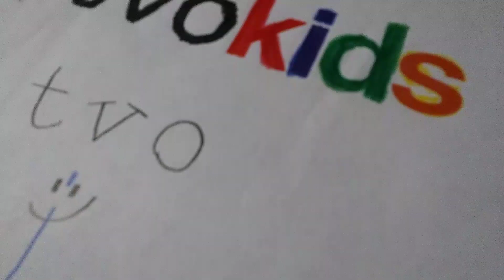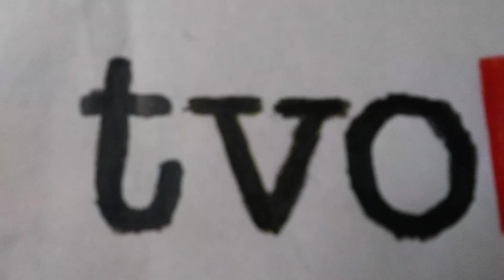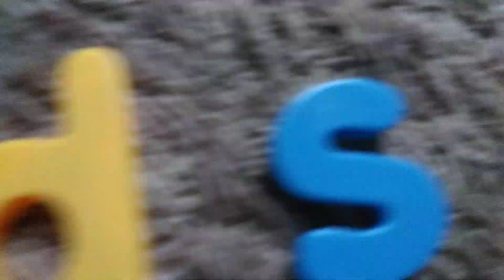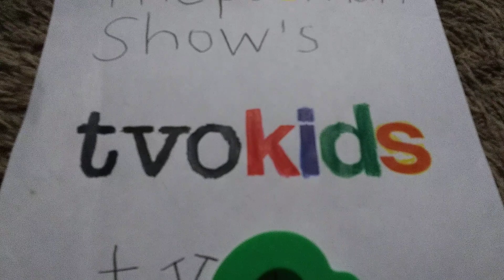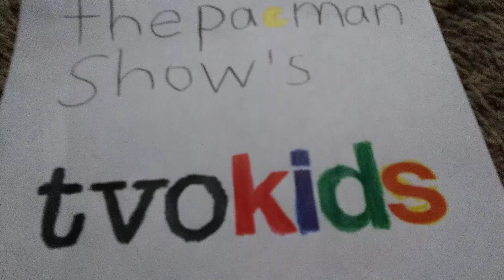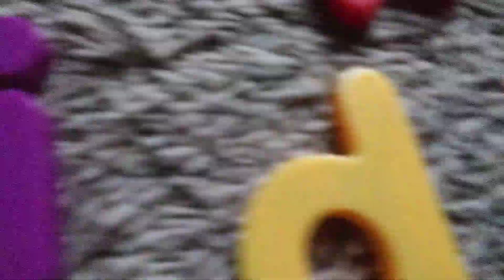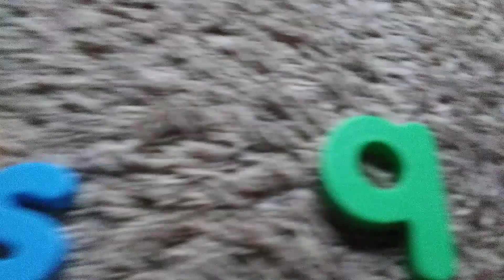TVOKids Adventure: Magic Black Box